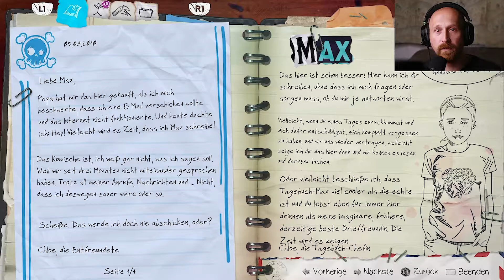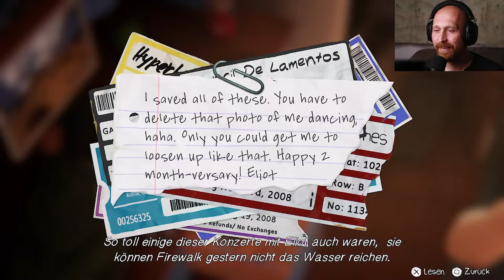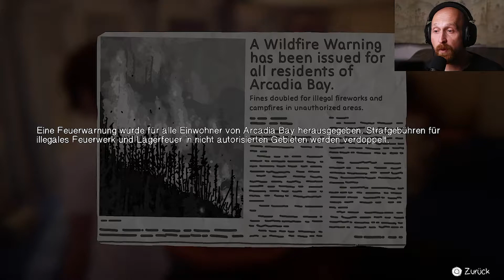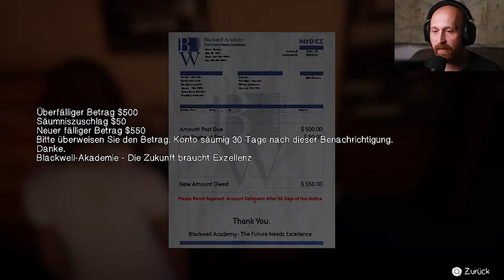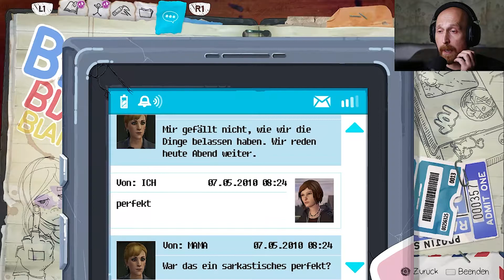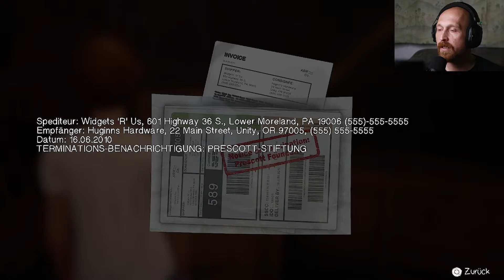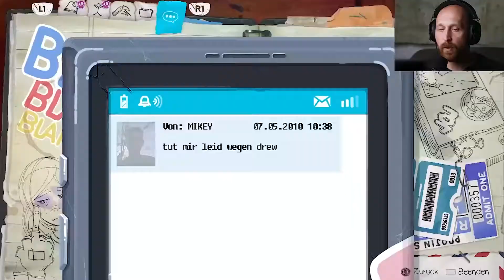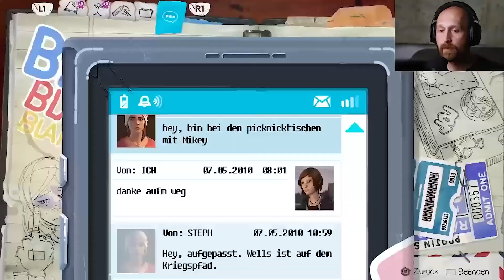Life is Strange | Before the Storm | Episode 1: Erwacht | einfachAndyundso Twitch Stream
Wenn du mich supporten möchtest, dann kannst du das über ein kostenloses Abo für diesen Kanal machen. Darüber würde ich mich wirklich freuen!

Spieleinfo:

Genre: Adventure
Spielmodus: Einzelspieler
Studio: Dontnod Entertainment
Plattform: Android, iOS, Linux, macOS, Windows, PlayStation 3, PlayStation 4, Xbox 360, Xbox One, Google Stadia